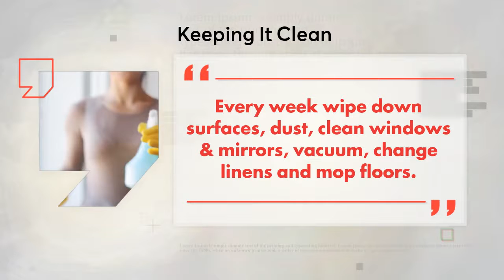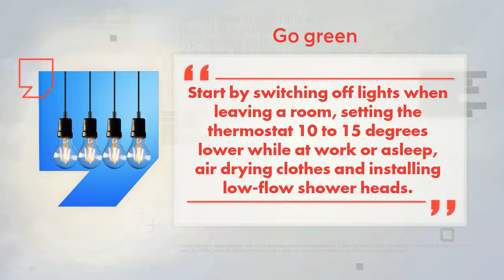Effective Resolutions for Your Home 2020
Resolutions can only be effective with a plan. Here are a few you can easily create and make happen for your home.

Hazel Smith is a premier real estate agent for Bucks, Montgomery and Philadelphia Counties. She became a Realtor in 2003 and has assisted homebuyers at all levels. From the First Time Buyer to the Downsizer. She has a complete team to help with preparing your home, marketing online and off and can even provide resources for the actual move.

Everything Hazel Touches Turns To Sold!

Hazel Smith REALTOR®
Keller Williams Doylestown